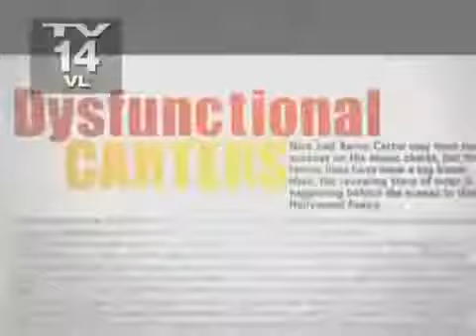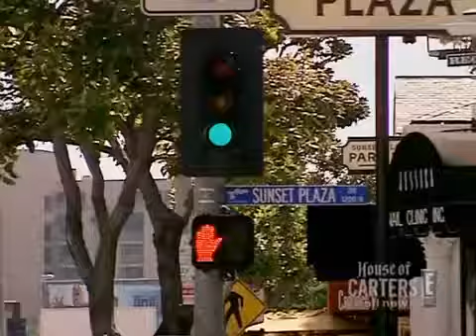House of Carters Episode 2 Carter Dearest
House of Carters Episode 2, Carter Dearest, aired  2, 2006.